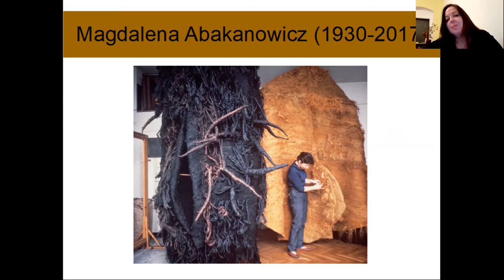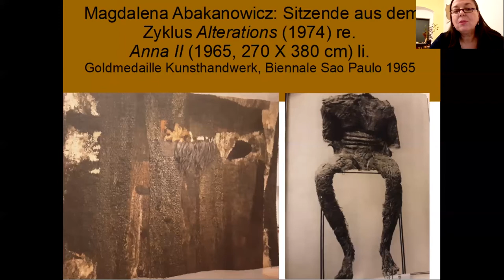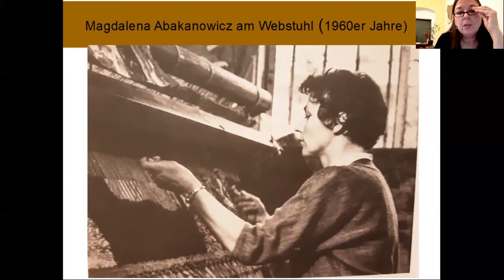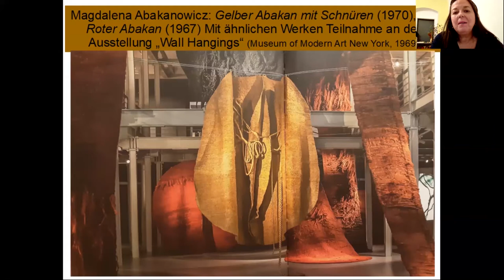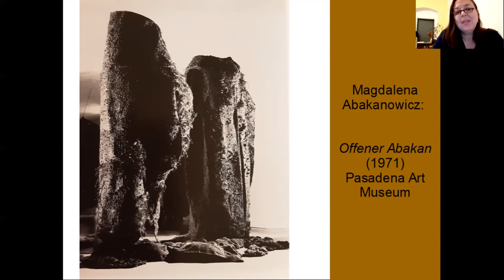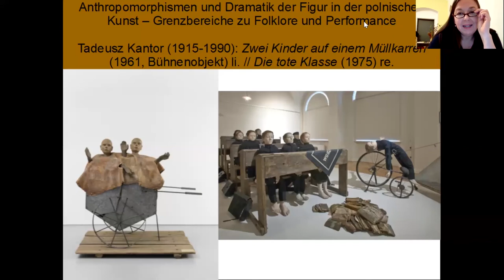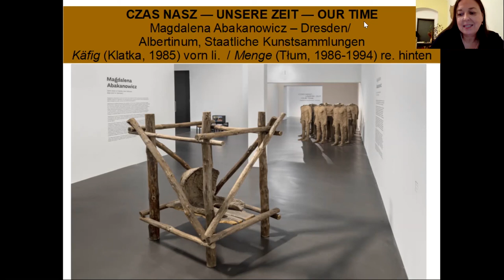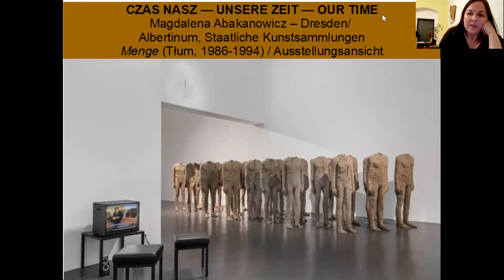Wie Magdalena Abakanowicz die Textilkunst revolutionierte. Ein Vortrag von Susanne Altmann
Sie sind beide Jahrgang 1930: Magdalena Abakanowicz († 2017) und Günther Uecker, und im Werk beider Künstler gibt es mehrere vergleichbare Interpretationsebenen zu existenziellen Fragen, die heute aktueller denn je sind. Im Rahmen der Schau CZAS NASZ — UNSERE ZEIT — OUR TIME (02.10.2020—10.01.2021) im Albertinum werden textile Skulpturen von Abakanowicz aus den Beständen des Nationalmuseums in Wrocław (Muzeum Narodowe we Wrocławiu) gezeigt. Die Gruppe „Tłum“ („Die Menge“), bestehend aus 26 Figuren, hat Abakanowicz zwischen 1986 und 1994 geschaffen. Sie zeigt das Motiv der sich wiederholenden, menschlichen Figur als eine anonymisierte Masse von kopflosen, ihrer Identität beraubten Gestalten.